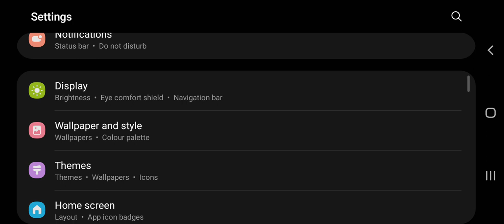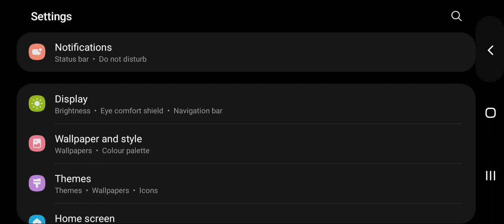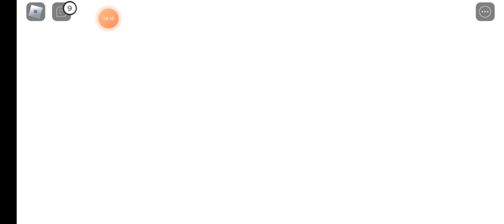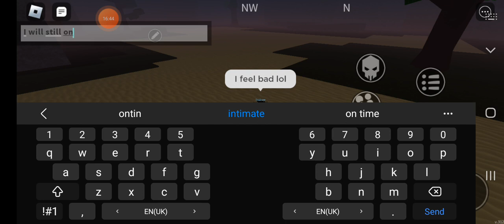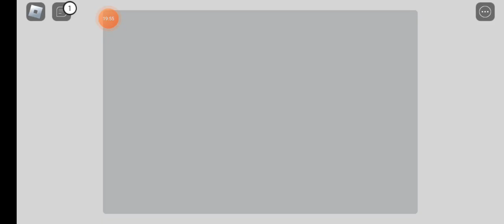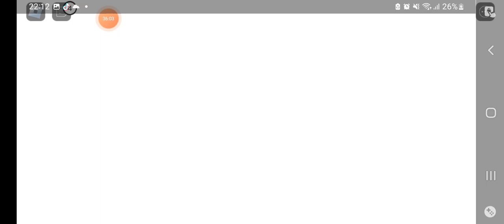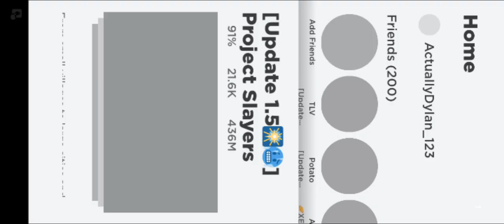I GOT THE TANJIRO HAORIE